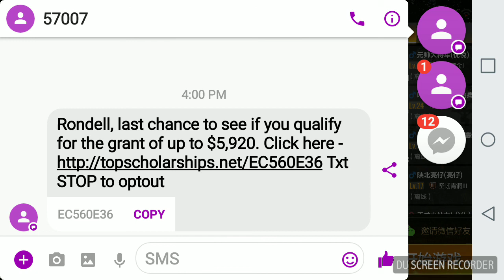TIMI PUBG " WOW I COULD HAVE,..BUT MY BATTERY RAN OUT, ..DONT PLAY PUBG ON STYLO 3, IT GETS TO HOT,